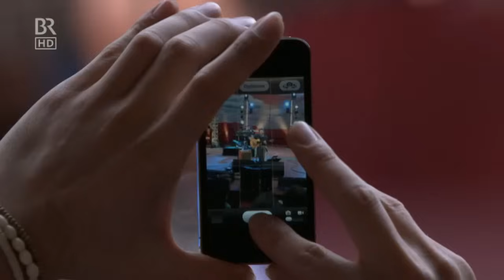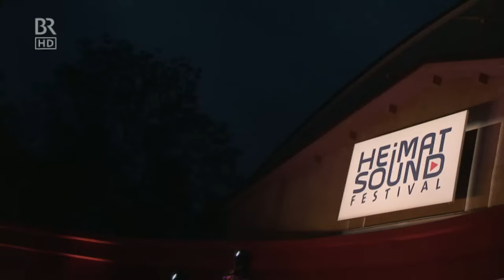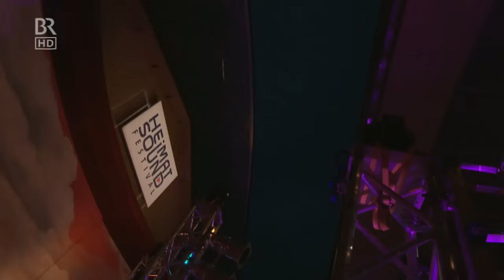Hans Söllner & Bayaman Sissdem im TV (Full Concert)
“Heimatsound”-Festival im Passionstheater Oberammergau, mit Hans Söllner und Bayaman Sissdem im TV Konzert.

In seinem Alter spielt man keine Konzerte mehr, sondern führt LIVE-Seminare.
Dieses TV-Seminar"Konzert", stand unter dem Motto "TOLERANZ".

FRIEDEN - FREIHEIT - ATMEN - LEBEN

Songlist:
1. Hoffnung (Album - Oiwei l)
2. Sturm (Album - "Der Wind" Babylon)
3. Ned aloa (Album - Oiwei l)
4. Feind (Album - Babylon)
5. Auf da ganzn Welt is Kriag (Album - Im Regen Live)
6. Hey Staat! (Album - 241255)
7. Untersberg (Album - SoSoSo)
8. Ein Schritt hintre *1 Hintere 4-2 (Album - Zuastand 2 & *Babylon)
9. Lass fliag'n deine Dreads (Album - Viet nam)